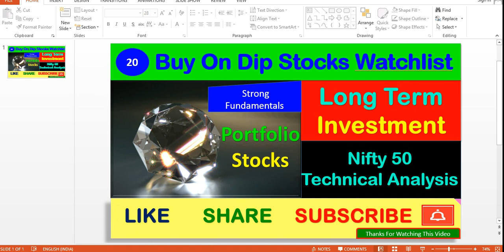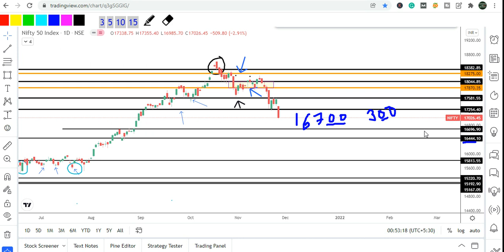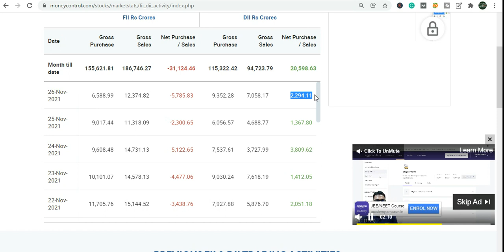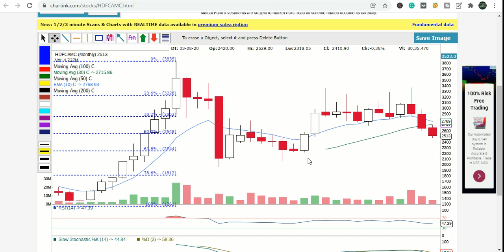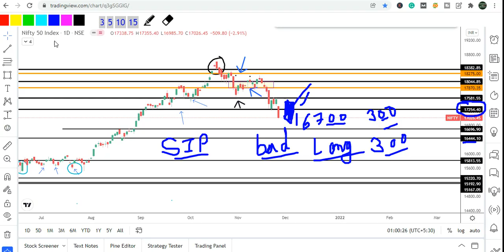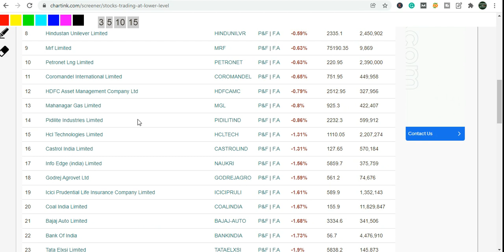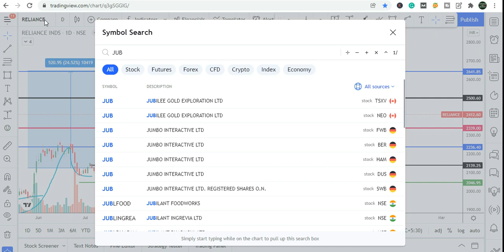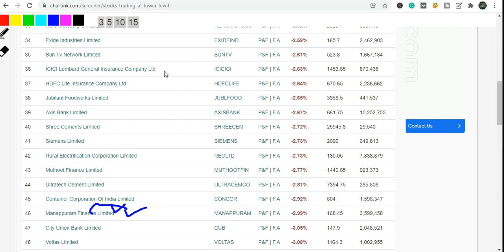20 Stocks For Long Term Investment | Buy On Dip Stocks | Nifty 50 Technical Analysis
You Can Open Dmat Account with Best Brokers
Upstox:-

Whats App No. ( only whatsapp message)